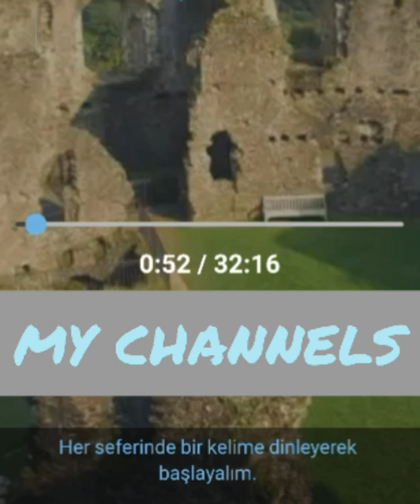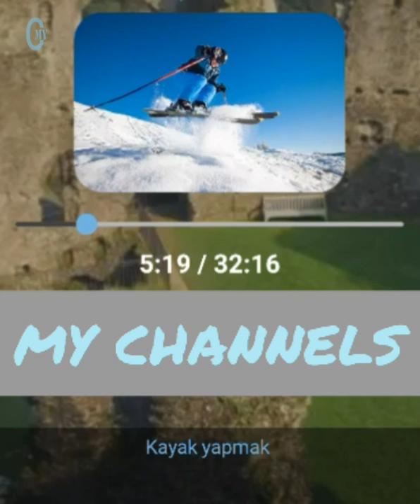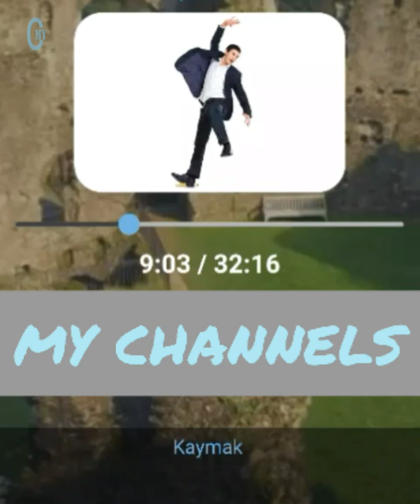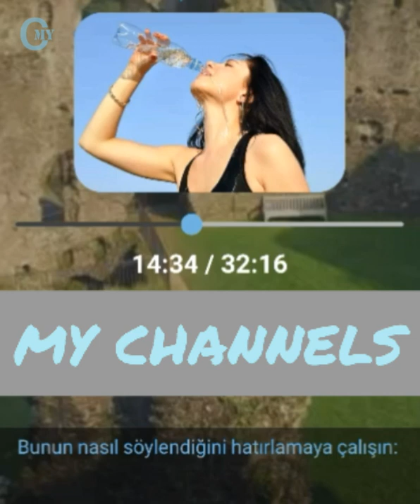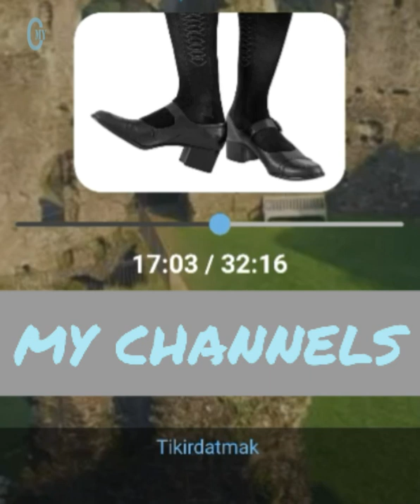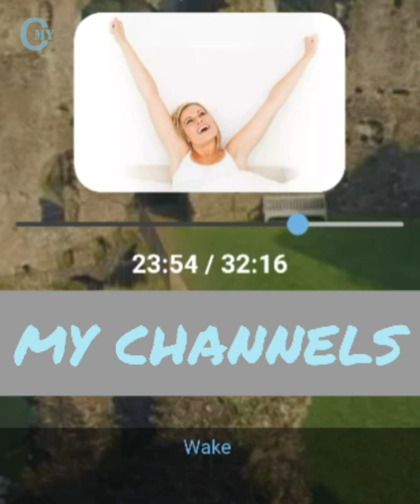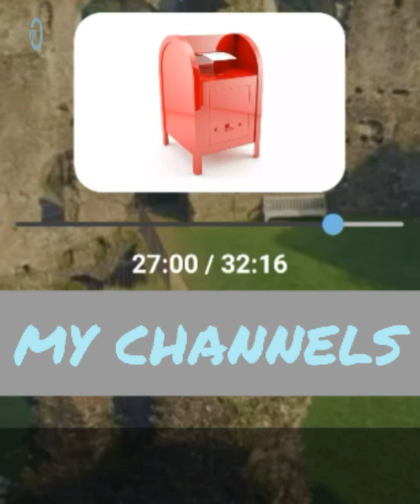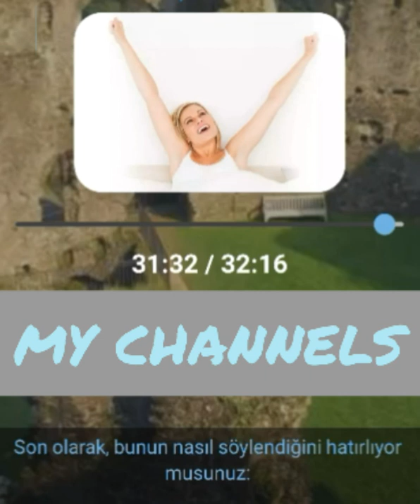Fiiler hareket Ders 4